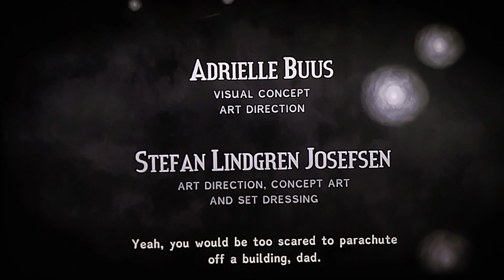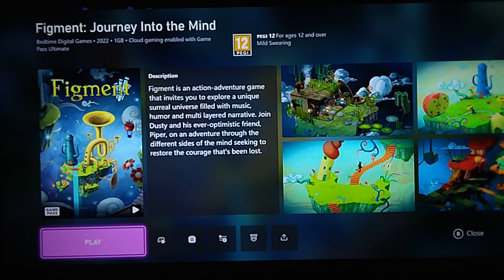Figment - first time playing